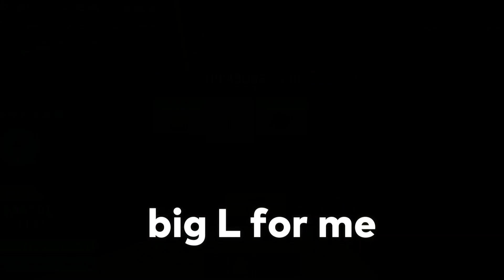What Do People TRADE For DOUGH Fruit? (Blox Fruits)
In This Video, I'm going to find out what people trade for DOUGH Fruit! (Blox Fruits)